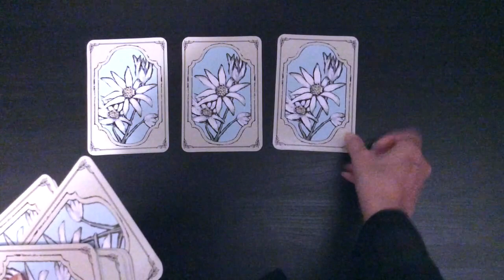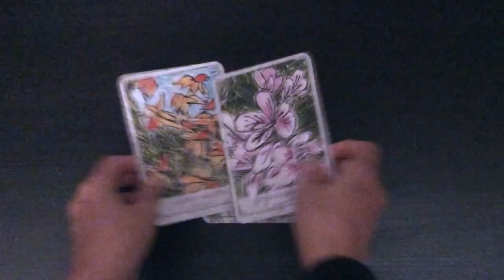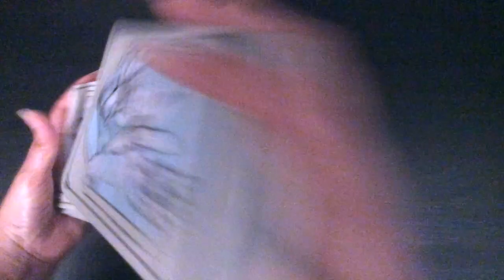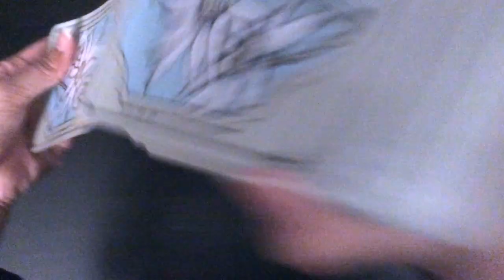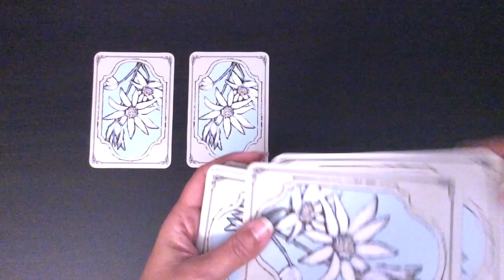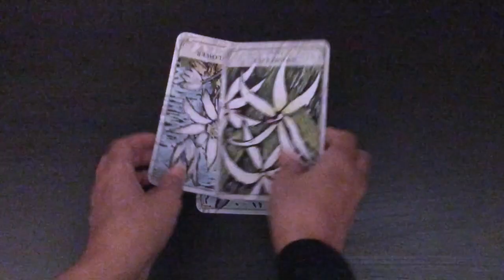Pick A Card: MARCH 2023 - Monthly Oracle Card Guidance 🔮🔭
March 2023 is indeed a dynamic month. See what it holds in store for you.

Time stamps:
#1: 00:31
#2: 10:50
#3: 17:17

Blessings Abound.
Love,
Shalin